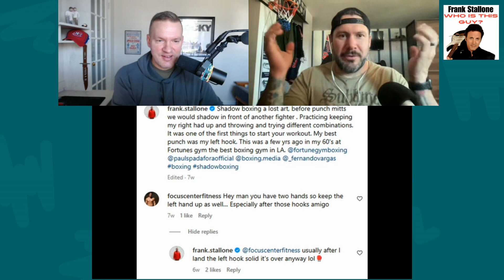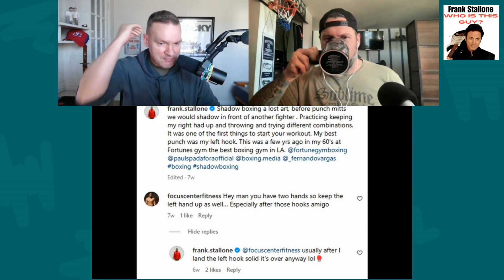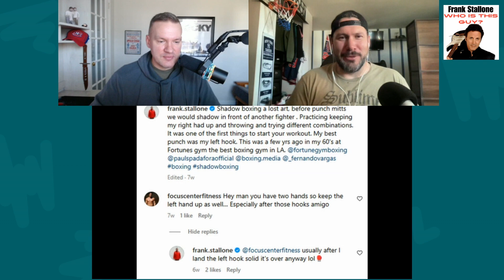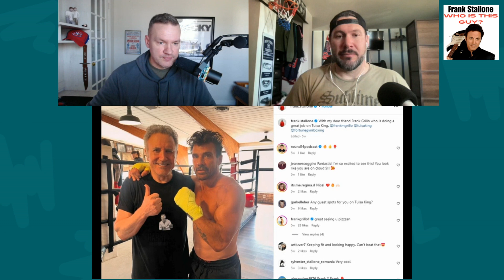Frank Stallone Unfiltered: Politics, Gym Life & That Singing Trump Fish! (Episode 35)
Welcome to another hilarious and insightful episode of "Frank Stallone: Who Is This Guy?" In this jam-packed episode, we uncover the latest antics, opinions, and legendary musings of Frank Stallone. From his post-election celebrations to his gym recovery routines, shirtless guitar musings, and passionate political commentary, this episode is filled with moments that leave us laughing, scratching our heads, and genuinely wondering: Who is Frank Stallone?

We dive into his reaction to the election results, his critique of celebrity culture, his endorsement of peculiar products, and even his unique takes on the National Anthem and Philadelphia. Whether you're a longtime Stallone family fan or new to this intriguing corner of the internet, this episode is a must-watch for all Frank enthusiasts. Plus, don't miss the segment featuring his amazing Trump-themed singing fish.